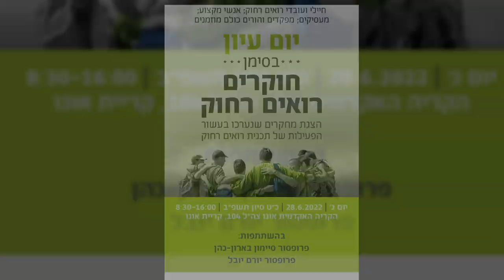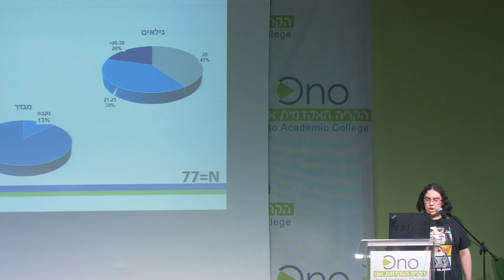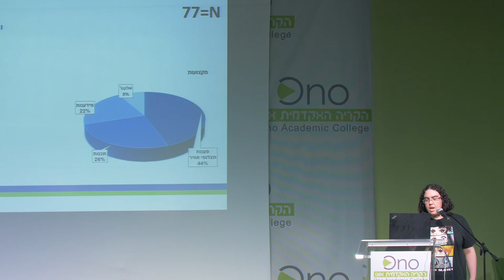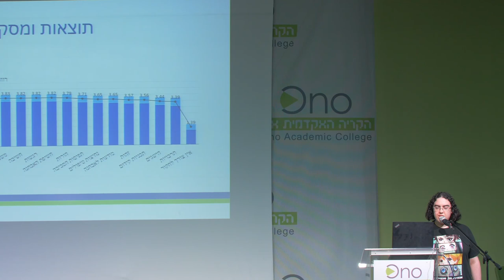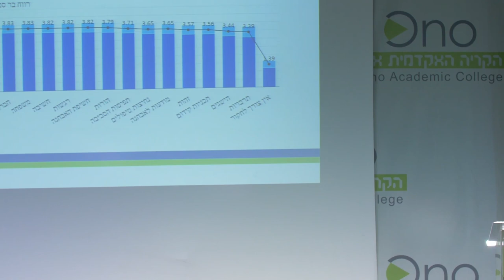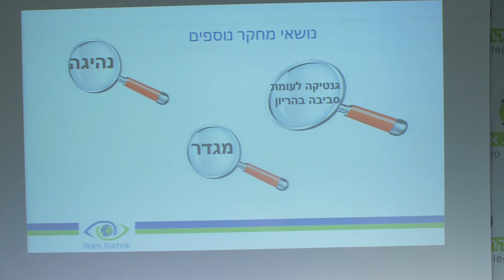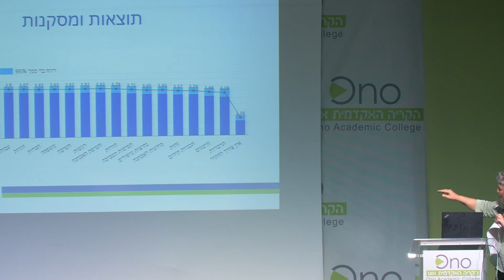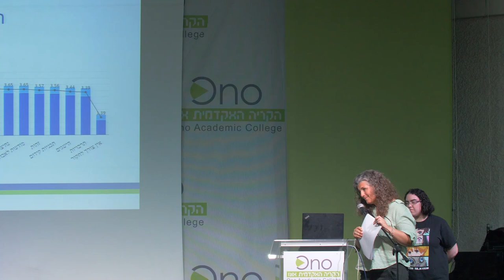חוקרים רואים רחוק - הצגת מחקרים שנערכו בעשור הפעילות של התכנית | הקריה האקדמית אונו | חלק 10